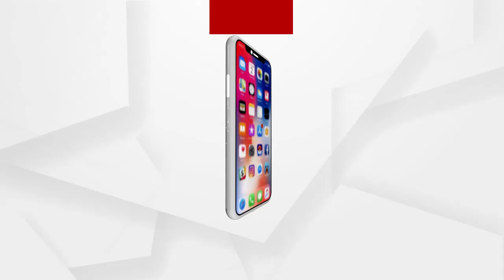Amna Samna | Nayak Sir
"Argus News" is Odisha’s most popular Odia Web News Channel. In a short time, it redefined the limits and has set new standards for journalism in Indian news television through its differentiated programming and philosophy of inclusive journalism the spirit of ‘Whatever It Takes'. As per its tagline "Satyara Sandhana", it continues to tell Odisha’s window to all over the world and the world’s window into Odisha.